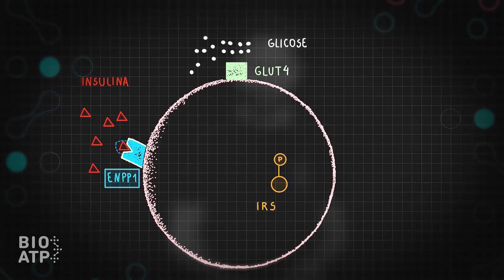Ação da insulina na célula